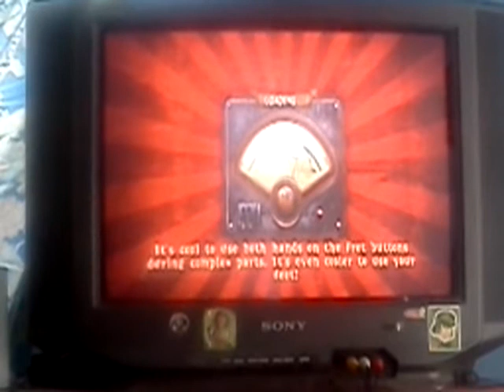Extreme - "Play With Me"[EXPERT] Rafa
guitar hero smash hits